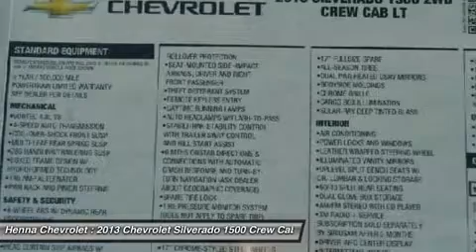2013 CHEVROLET SILVERADO 1500 Austin, TX DG332322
2013 CHEVROLET SILVERADO 1500 Austin, TX
Stock# DG332322

Henna Chevrolet
8805 North IH-35

Don't miss this 2013 Chevrolet Silverado 1500. It's equipped with Automatic transmission and features a Deep Ruby Metallic exterior. With 5 miles, you'll want to take this car home. Make a great choice today.